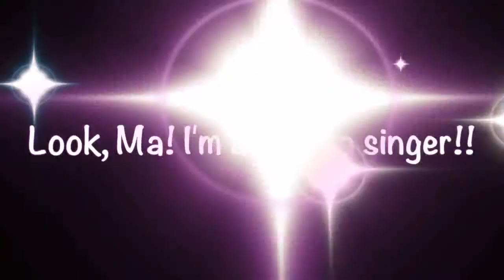Lights... Camera... Action!!!!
We had a viedo shoot during our lead rehearsals for Theatre Experience of Southern California's Pasadena Area production of "School House Rock, Live!" Here's a behind the scenes look at the fun. Meet some of the cast and watch our shenanigans. If you would like to join on of TESoCal's four locations please find more info "School House Rock, Live!" goes up April 11th at the San Gabriel Mission Playhouse at 2 PM. Register now for their upcoming production of Peter Pan!!